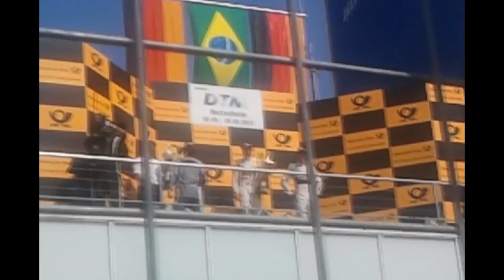DTM Rennen 01/2013 - Hockenheim - Siegerehrung / victory ceremony - 05.05.2013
1. Augusto Farfus
2. Dirk Werner
3. Christian Vietoris

It´s the second victory for Augusto Farfus in the DTM after his maiden victory last year in Valencia. Christian Vietoris (Mercedes) and Dirk Werner (BMW) achieved their first DTM podium ever.

Es ist der zweite Sieg für Augusto Farfus nach seinem Premierensieg vergangenes Jahr in Valencia. Christian Vietoris (Mercedes) und Dirk Werner (BMW) erreichten ihr erstes DTM-Podium überhaupt.

É a segunda vitória de Augusto Farfus na DTM após sua primeira vitória no ano passado em Valência. Christian Vietoris (Mercedes) e Dirk Werner (BMW) conseguiu seu primeiro pódio DTM nunca.